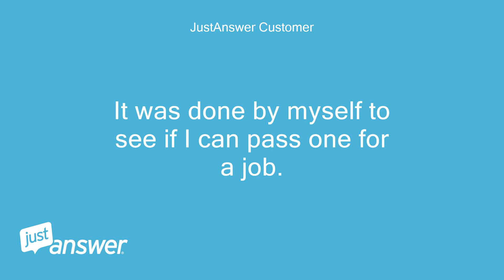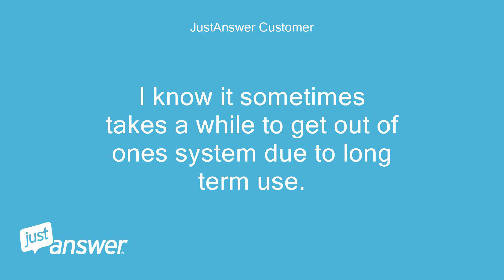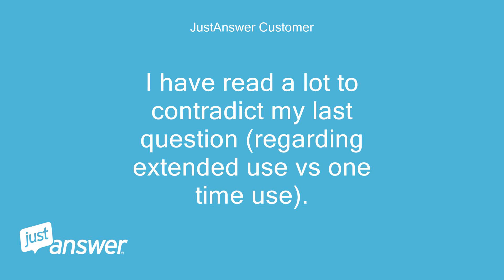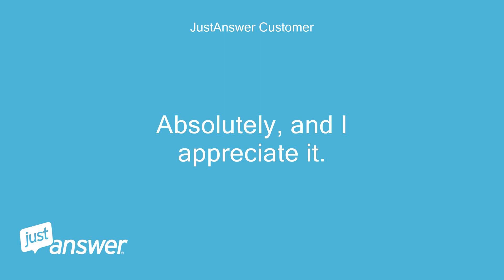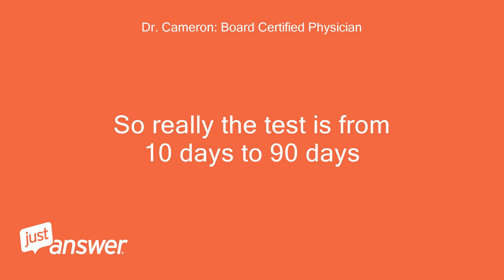I recently failed a hair follicle test for thc. It was done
JustAnswer Customer: Hi Dr David, I recently failed a hair follicle test for thc.
JustAnswer Customer: It was done by myself to see if I can pass one for a job.
JustAnswer Customer: I tested positive for Carboxy-THC with 2.97pg/mg.
JustAnswer Customer: with a screen level of .05pg/mg.
JustAnswer Customer: it has been about 80 days since I smoked.
JustAnswer Customer: I am 170 with a fast metabolism but dark hair.
JustAnswer Customer: Any idea on how long I have until I can pass?
JustAnswer Customer: Thank you for any information!
Dr. Cameron: Board Certified Physician: Helll
Dr. Cameron: Board Certified Physician: hello
Dr. Cameron: Board Certified Physician: i am a medical review officer
Dr. Cameron: Board Certified Physician: it takes 90 days to have a clean hAir follicle test
Dr. Cameron: Board Certified Physician: Because they take 1.5 inches of hair which corresponds to 90 days of hair growth
Dr. Cameron: Board Certified Physician: it is a relatively constant rate
Dr. Cameron: Board Certified Physician: some people do have slightly slower growing hair, but not usually that much
Dr. Cameron: Board Certified Physician: so if you can postpone past 90 days, you will pass
Dr. Cameron: Board Certified Physician: i hope this helped.
JustAnswer Customer: I understand that, however, many people have said they fail hair test 110+ days after quitting.
JustAnswer Customer: Do you have any information on my level of 2.97 pg/mg?
Dr. Cameron: Board Certified Physician: The test is either positive or negative
Dr. Cameron: Board Certified Physician: the amount is not related to the hair- it doesn't leach out over time.
JustAnswer Customer: I know it sometimes takes a while to get out of ones system due to long term use.
Dr. Cameron: Board Certified Physician: I have never heard of a hair test being properly done with issues past 90 days.
Dr. Cameron: Board Certified Physician: It is done by length of hair and hair growth.
JustAnswer Customer: If the test only cuts an inch off does it only go back 2 months?
JustAnswer Customer: So, you're saying it doesn't matter if someone has used for years and another only uses once, they will both test negative exactly 90 days after ceasing?
Dr. Cameron: Board Certified Physician: That is correcf
Dr. Cameron: Board Certified Physician: each 1/2 inch is 1 month
Dr. Cameron: Board Certified Physician: They take 1.5 inches which is 3 mos
JustAnswer Customer: I have read a lot to contradict my last question (regarding extended use vs one time use).
JustAnswer Customer: With no disrespect, what is your background in the field
Dr. Cameron: Board Certified Physician: I am trained in the interpretation of drug tests
Dr. Cameron: Board Certified Physician: this is what I do
Dr. Cameron: Board Certified Physician: We are certified by AAMRO
Dr. Cameron: Board Certified Physician: I would trust what I say and not the garbage on the Internet
Dr. Cameron: Board Certified Physician: this is what you paid for
Dr. Cameron: Board Certified Physician: Does that satisfy your query?
Dr. Cameron: Board Certified Physician: :-)?
JustAnswer Customer: Absolutely, and I appreciate it.
JustAnswer Customer: However I'm confused on how a person can use on say 'jan 1st' and it won't show up on a test for a few days but if they are tested 90 days after it still won't show up
Dr. Cameron: Board Certified Physician: Ahhhh.
Dr. Cameron: Board Certified Physician: I understand
Dr. Cameron: Board Certified Physician: for the first 10 days it will not show because the drug needs to incorporate itself into the follicle and that part is under the scalp.
Dr. Cameron: Board Certified Physician: So really the test is from 10 days to 90 days
Dr. Cameron: Board Certified Physician: Sorry I was out of contact